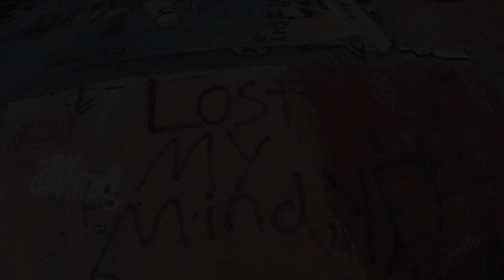Skating Ventura DIY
Fun day at the Ventura DIY. The crew had the vibes on point and led to some kick ass skating.